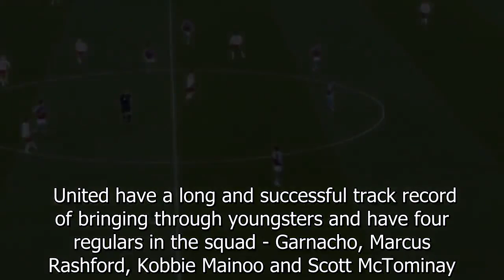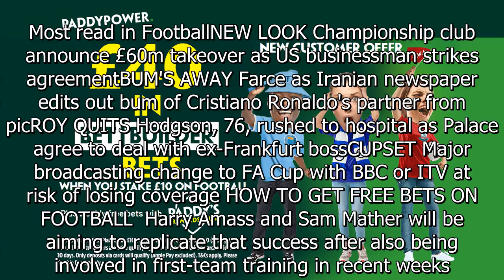Ten Hag calls up three little-known Man Utd youngsters to first-team training